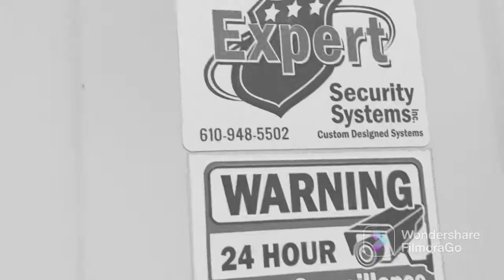Trying to broke in a YouTubers house